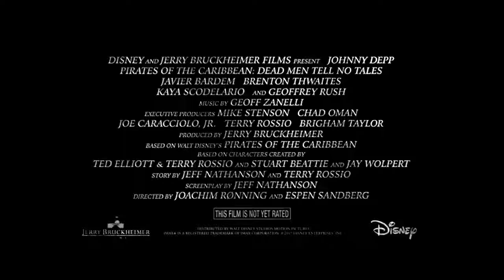PIRATES OF THE CARIBBEAN 6: Return Of The Kraken - TRAILER 2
Пираты карибского моря - 6 трейлер